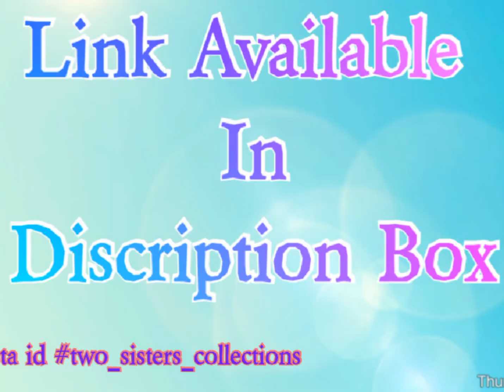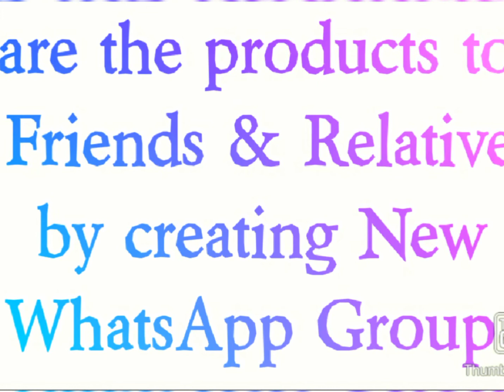Reselling business without investment | Prithu's creations | Low price | only online payment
Video#44:
Resellers can join
Without any investment all housewives can also join